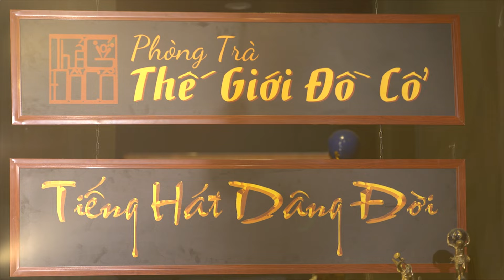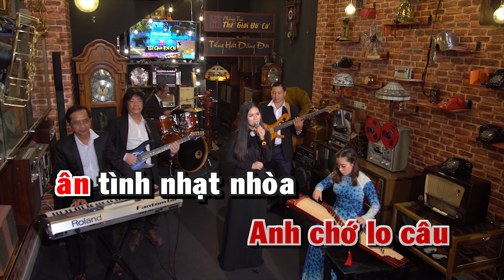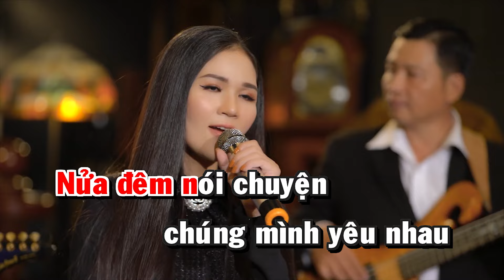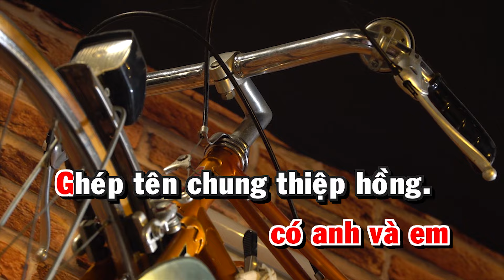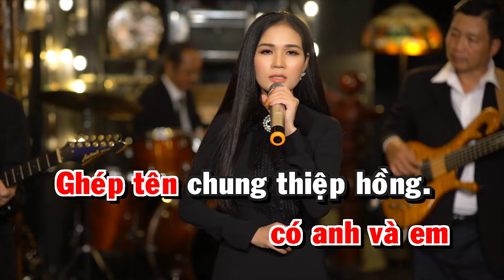Karaoke Kể Chuyện Trong Đêm - Kim Ryna | Beat Gốc